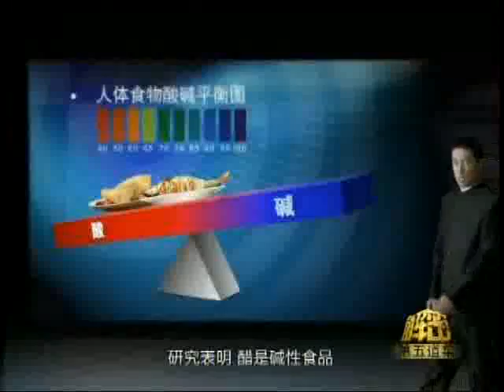嗯哼2013-08-14 B:内地官员不雅视频频被曝 偷拍设备热卖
嘉宾：李艾 梁文道

简介：日前，一段题为"二奶曝光浙江绍兴官员不雅视频"在网络迅速蹿红，微博称视频男主角系浙江大唐国际绍兴江滨热电有限责任公司的原党支部书记刘锡会。该微博一经发布便引来社会各界关注。据媒体报道，刘锡会承认视频中是其本人。9日，绍兴相关部门表示目前该企业已经对该名涉事人员作出处理，免去职务，等候处理。